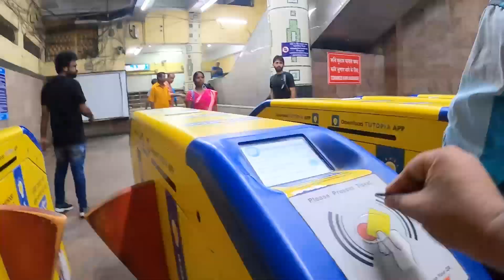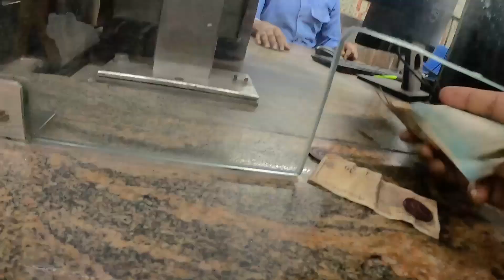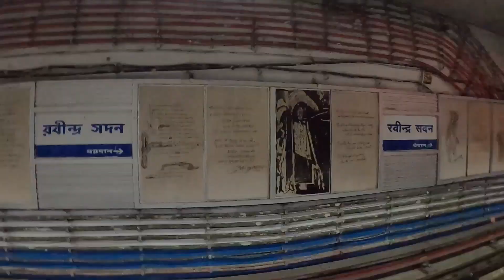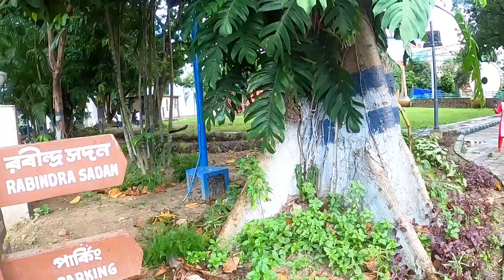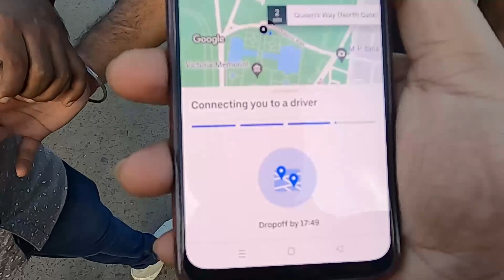A Day in Kolkata | Nandan, Birla Planetarium, St. Paul's Cathedral, Victoria Memorial, Babu Ghat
Nandan is a government-sponsored film and cultural centre in Kolkata, India. The primary aim of the cultural hub is to encourage and facilitate cinematic awareness in society. It includes a few comparatively large screens housed in an impressively architectured building. The complex, besides being a modern cinema and cultural complex, is a popular destination for the young and the aged alike.

The Victoria Memorial is a large marble building in Central Kolkata, which was built between 1906 and 1921. It is dedicated to the memory of Queen Victoria, Empress of India from 1876 to 1901. It is now a museum under the auspices of the Ministry of Culture, and is the largest monument in the world which is dedicated to a royal.The memorial lies on the Maidan and is one of the famous monuments of Kolkata.

The Birla Planetarium (officially M. P. Birla Planetarium) in Kolkata, West Bengal, India, is a single-storeyed circular structure designed in the typical Indian style, whose architecture is loosely styled on the Buddhist Stupa at Sanchi.Situated at Chowringhee Road adjacent to the Victoria Memorial, St. Paul's Cathedral and the Maidan in Central Kolkata, it is the largest planetarium in Asia. and the second largest planetarium in the world.

St. Paul's Cathedral is a Church of North India (CNI) cathedral of Anglican background in Kolkata, West Bengal, India, noted for its Gothic architecture and dedicated to Paul the Apostle. It is the seat of the Diocese of Calcutta. The cornerstone was laid in 1839; the building was completed in 1847.It is said to be the largest church in Kolkata and the first Anglican cathedral in Asia. It was also the first new-built cathedral in the overseas territory of the British Empire. The edifice stands on Cathedral Road on the "island of attractions" to provide for more space for the growing population of the European community in Calcutta in the 1800s.